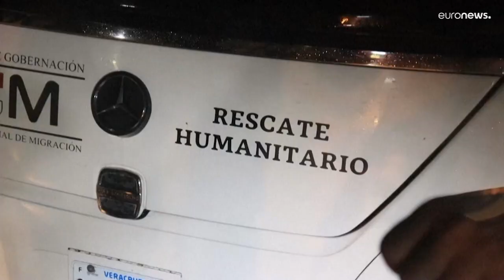Casi 100 migrantes fueron rescatados en un camión abandonado en el estado mexicano de Veracruz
Casi 100 migrantes que viajaban en un camión fueron encontrados abandonados en México, un mes después de que decenas de personas murieran en condiciones similares en Estados Unidos.